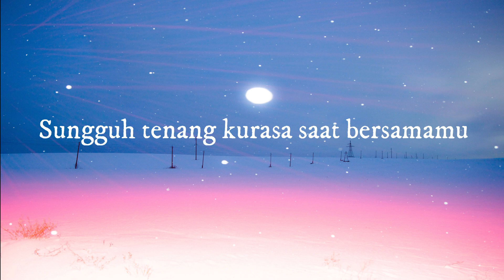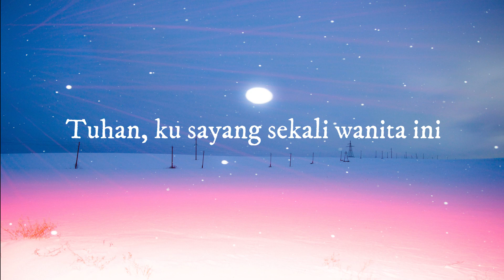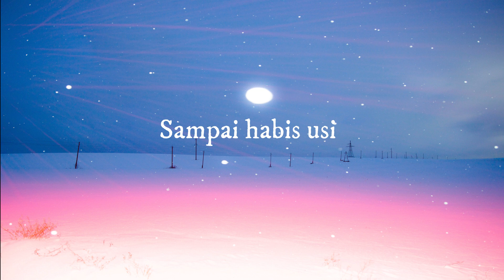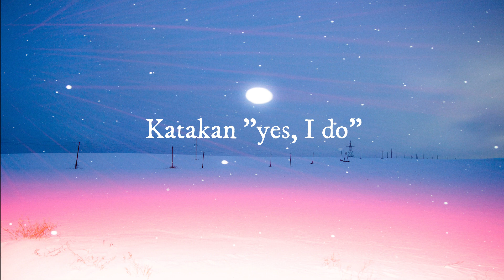Anji - Bidadari Tak Bersayap ( Lirik lagu )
Lirik
Kamu yang aku butuhkan
Untuk jadi teman hidupku
Bidadari tak bersayap datang padaku
Dikirim Tuhan dalam wujud wajah kamu
Dikirim Tuhan dalam wujud diri kamu
Sungguh tenang kurasa saat bersamamu
Sederhana, namun indah, kau mencintaiku
Sampai habis umurku
Sampai habis usia
Maukah dirimu
Jadi teman hidupku?
Kaulah satu di hati
Kau yang teristimewa
Maukah dirimu
Hidup denganku?
Diam-diam, aku memandangi wajahnya
Tuhan, ku sayang sekali wanita ini
Sampai habis nyawaku
Sampai habis usia
Maukah dirimu
Jadi teman hidupku?
Kau yang teristimewa
Maukah dirimu
Hidup denganku?
Katakan "yes, I do"
Jadi teman hidupku
Du-du-du-du-du
Du-du-du-du-du, du-du-du
Ho-oh
Sampai habis umurku
Sampai habis usia
Maukah dirimu
Jadi teman hidupku?
Kau yang teristimewa
Maukah dirimu
Hidup denganku?
Jadi teman hidupku
Hiduplah denganku
Jadi teman hidupku